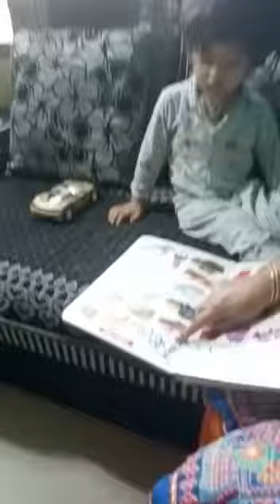Shaurya Learning from Dadi (Grandmother)